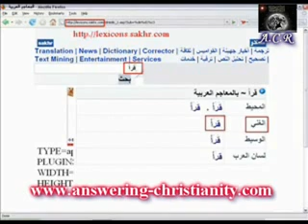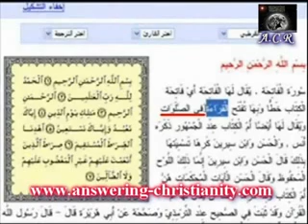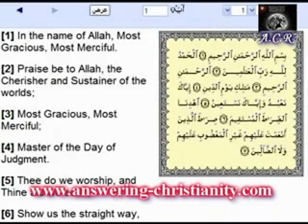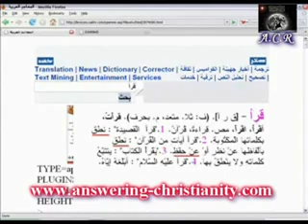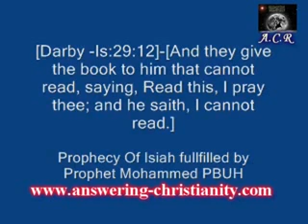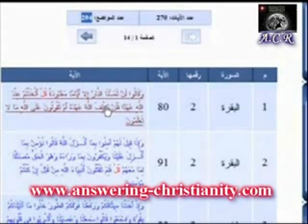Re:To Read or Recite ?exposing the clowns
Read or recite (إقرأ)
example :
إقرئه السلام
means send him my regards ,it doesn't mean let him read my regards ,how dump these missionaries in arabic language.

 The Command to the Prophet to listen to the Qur'an when it is revealed without making haste to recite it

Concerning Allah's statement,

[وَلاَ تَعْجَلْ بِالْقُرْءانِ مِن قَبْلِ إَن يُقْضَى إِلَيْكَ وَحْيُهُ]
(And be not in haste with the Qur'an before its revelation is completed to you,) This is similar to Allah's statement,

 [لاَ تُحَرِّكْ بِهِ لِسَانَكَ لِتَعْجَلَ بِهِ - إِنَّ عَلَيْنَا جَمْعَهُ وَقُرْءَانَهُ - فَإِذَا قَرَأْنَـهُ فَاتَّبِعْ قُرْءَانَهُ - ثُمَّ إِنَّ عَلَيْنَا بَيَانَهُ ]
(Move not your tongue to make haste therewith. It is for Us to collect it and to give you the ability to recite it. And when We have recited it to you, then follow its recital. Then it is for Us to made it clear (to you).) [75:16-19] It is confirmed in the Sahih on the authority of Ibn `Abbas, who said that the Messenger of Allah used to go through great pains to retain the revelation. In doing so he used to move his tongue rapidly with its recital. Then, Allah revealed this Ayah. This means that whenever Jibril would say an Ayah, the Prophet would say it with him due to his eagerness to memorize it. Then, Allah guided him to that which was easier and lighter in this matter, to relieve him of this difficulty. Allah said,

[لاَ تُحَرِّكْ بِهِ لِسَانَكَ لِتَعْجَلَ بِهِ - إِنَّ عَلَيْنَا جَمْعَهُ وَقُرْءَانَهُ ]
(Move not your tongue to make haste therewith. It is for Us to collect it and to give you the ability to recite it.) [75:16-17] Meaning, "We will gather it in your chest, then you will recite it to the people without forgetting anything of it.''

AhmadsQuran3-EyesSeeee-abjectreality-GodSoLoveTheMuslims-  truthsetsfree832-AbrogatingIslam